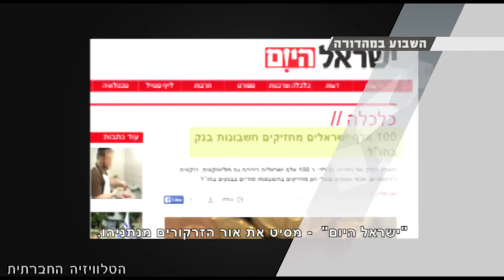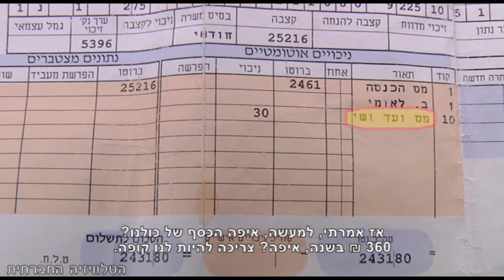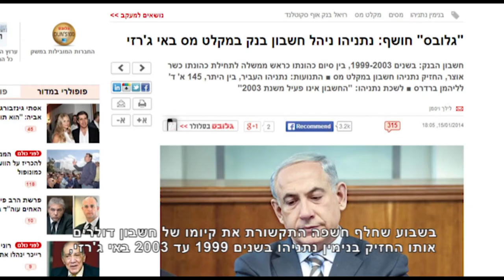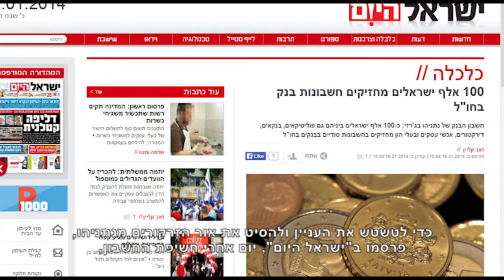סדר חברתי 21/01/2014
השבוע בסדר חברתי: מה עלה בגורל כספי פנסיונרים, שיועדו לטובת שי לחג? מי שומר על יוצרי הקולנוע והטלוויזיה מפני הזכייניות? מטווח 24 - שטח אש בחוף ימה של ראשון לציון. "ישראל היום" - מסיט את אור הזרקורים מנתניהו.